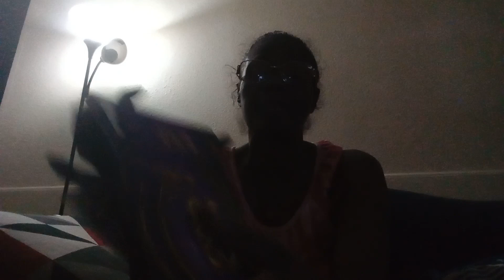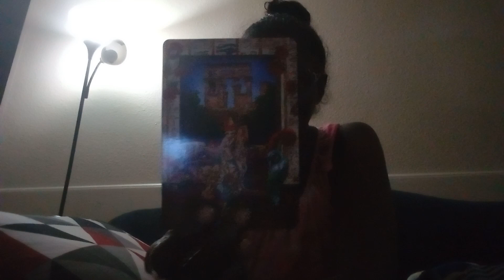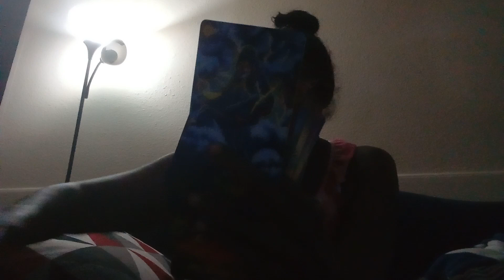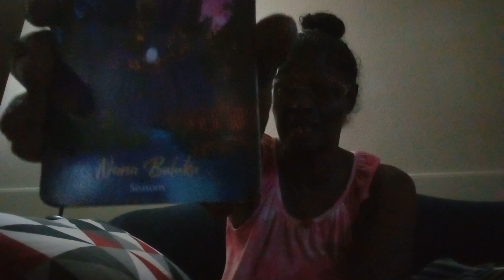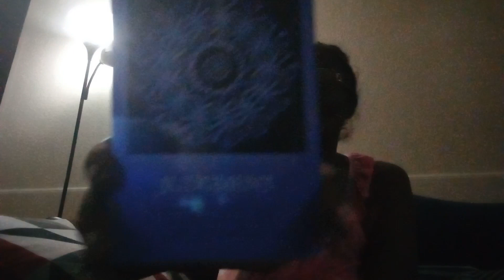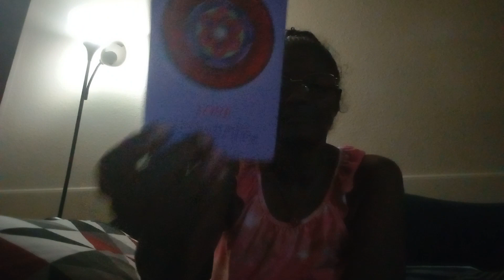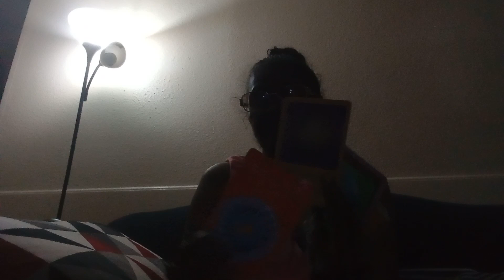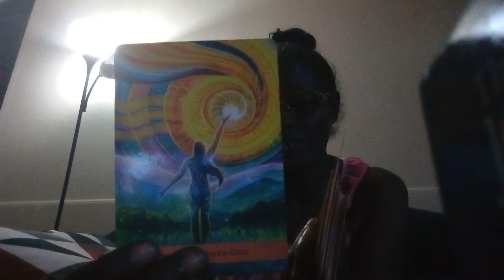Its A Wrap 🌯🖕🖕🖕🤔🤔